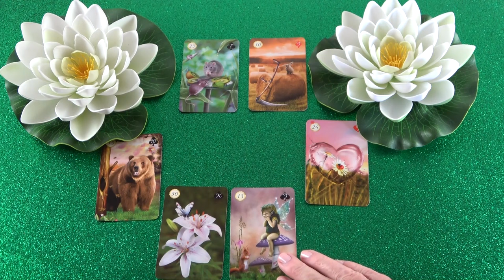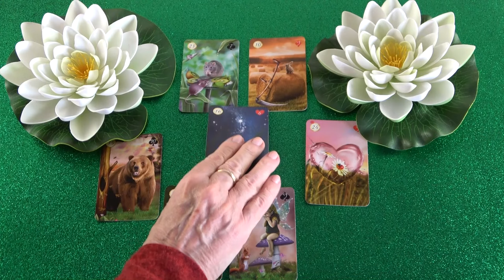Vannak még félelmei, de jó szándékokkal közeledik hozzád❣